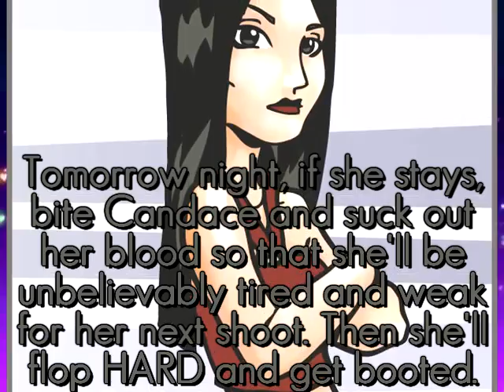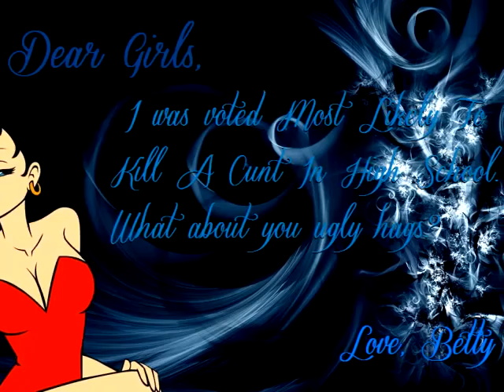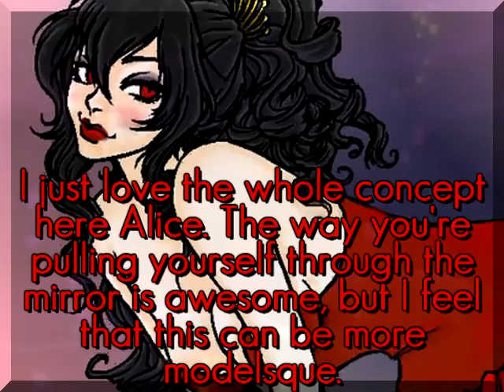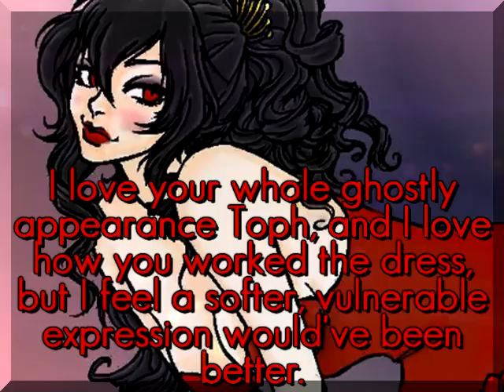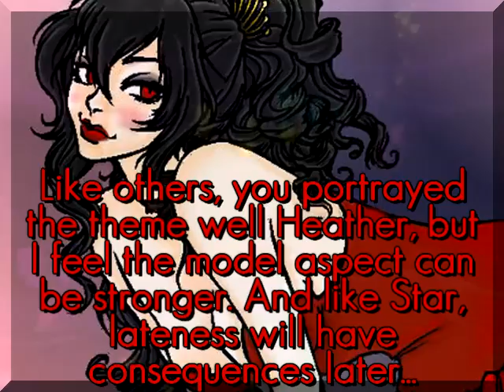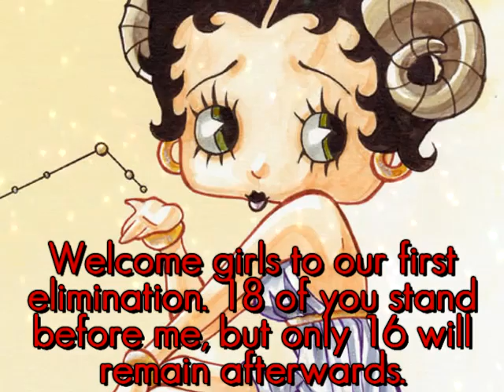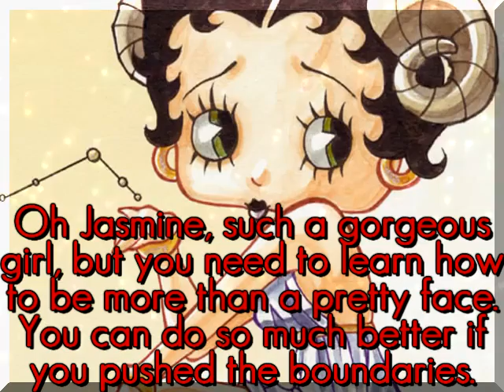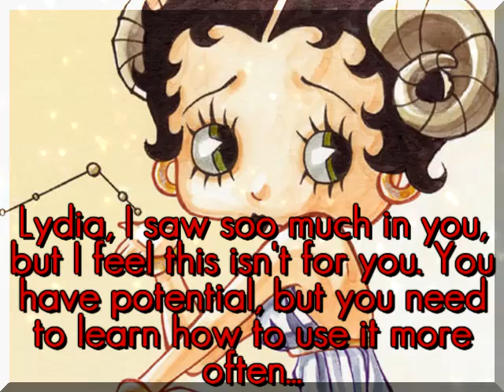Cartoon's Next Top Model | Cycle 8 | Episode 3 | Most Likely To Kill A Cunt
3rd episode of cycle 8 is here! ^^

Alice~ ITwillbeonTOP1
Azula~ XoAnimeLuvuroX
BRS~ moonlightgirl17
Bubblegum~ MrsAxelAlex
Candace~ TheLolitaFreak88
Cheetara~ xAustraliaStarsx
Heather~ tokenblackman77
Jasmine~ tinker3773
Jean~ FantasyModeling5
Layla~ luvmyemobud
Lydia~ VinniNTM
Marceline~ tintinman0904
Michiru~ KoolKoala78
Queen H.~ SpiritOfIchigo28
Rogue~ Ciaossuify
Sam~ pokecropro27
Starfire~ SailorGreyWolf
Toph~ MeracleFan9898

~Eliminated~
20th: Carmen~ Ciaossuify
19th: Felicia~ Torsten2222
18th:
17th:

~Music Used~
New In Town
Knew You Were Trouble
Payphone
Try
Mr. Brightside
Namine Theme
Mirrors
Safe And Sound
Put Your Heart Up